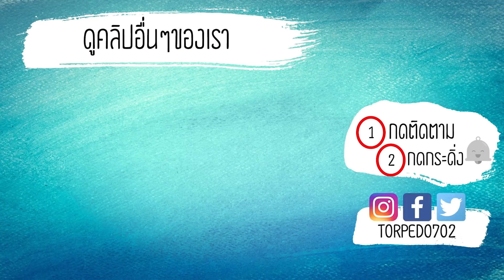ปราสาทต้องห้าม กับ แอนนาเบล (มายคราฟสุดหลอน)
► เครดิตคนสร้างแมพ Otto Craftper

เกี่ยวกับเกม Minecraft

เกมนี้จะให้ผู้เล่นสามารถสร้างสิ่งต่าง ๆ ด้วยบล็อกที่หลากหลายในรูปแบบโลก 3 มิติ ซึ่งจะต้องใช้ความคิดสร้างสรรค์ ส่วนกิจกรรมอื่น ๆ ในเกมก็จะมีการสำรวจ การรวบรวมทรัพยากร การคราฟต์ของ และการเอาชีวิตรอด

เกม Minecraft ดาวโหลดได้ที่นี่

รู้จักกันมากขึ้น! กับต่อตอปิโด